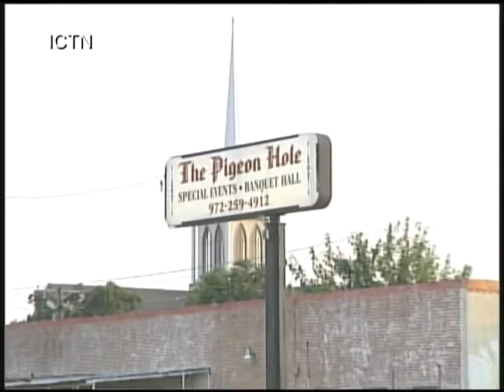Guitarist Rocky Athos, Bassist Guthrie Kennard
Dallas Musicians Rocky Athos and Guthrie Kennard, at the Pigeon Hole, Irving TX